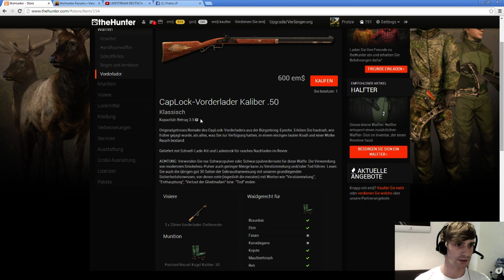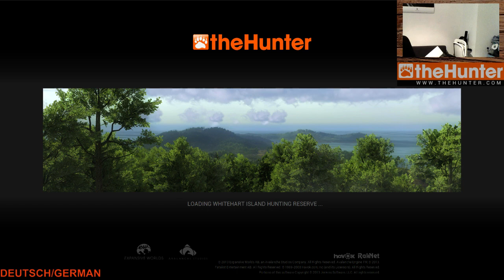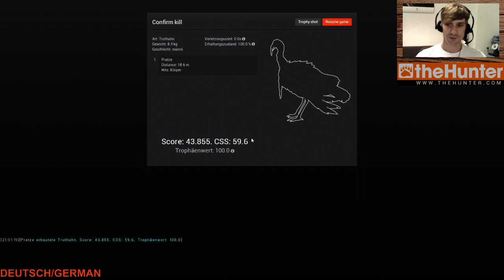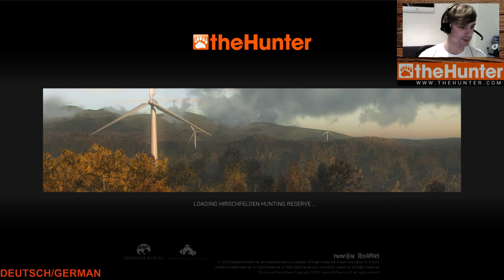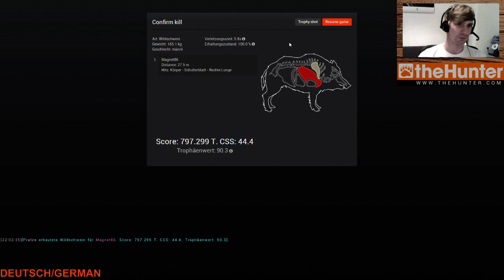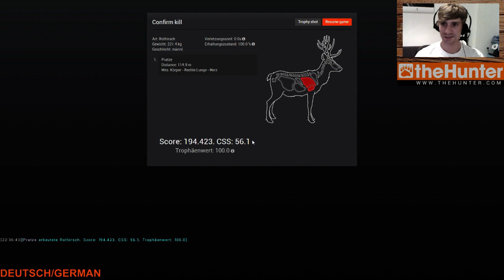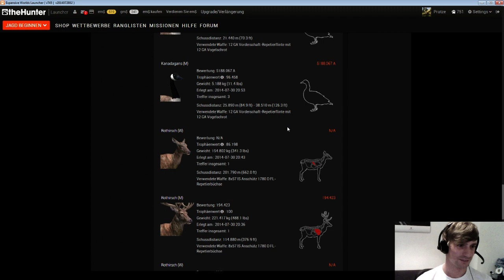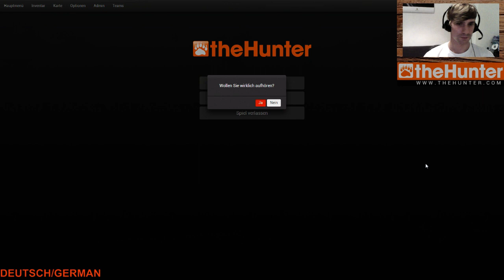LIVESTREAM Wiederholung - .50 Inline Vorderlader und vieles mehr mit PHIL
Welcome to my Let's Play series of PC-Game "The Hunter" by Expansive Worlds.
My intention with this series is to give you a peak of my hunting style and tips and tricks especially for beginners.

►my player name on The Hunter:
Pratze